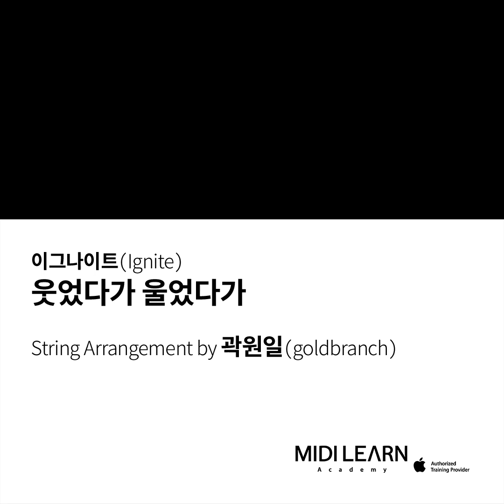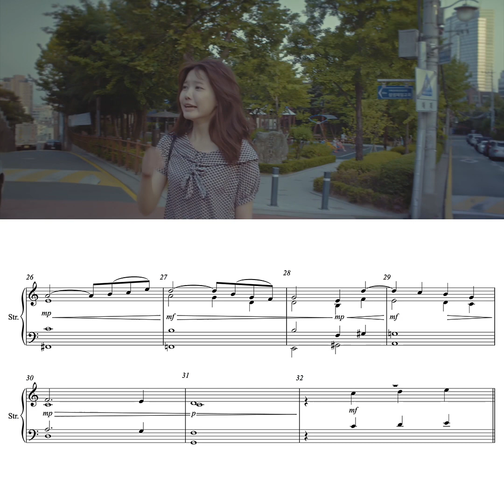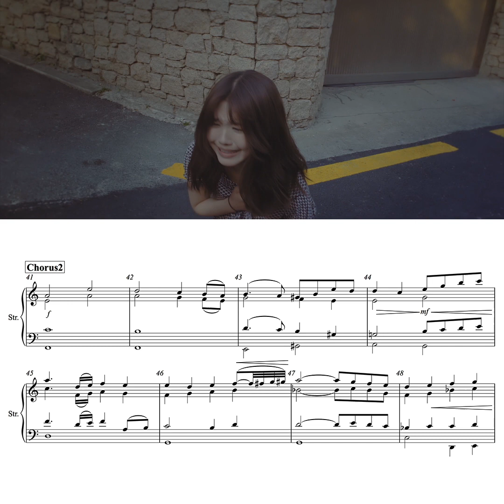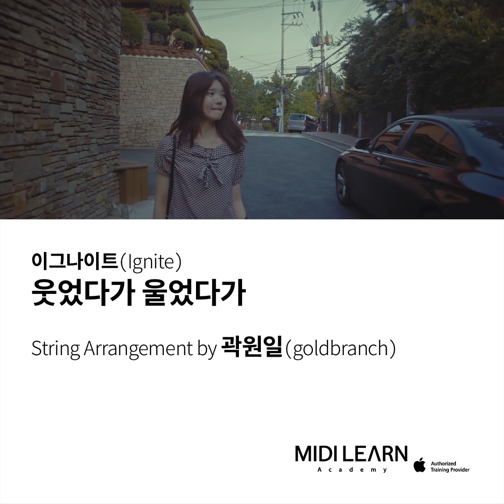[스트링편곡법] 이그나이트 - 웃었다가 울었다가 String Arrangement by 곽원일(goldbranch)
미디런아카데미 스트링편곡 클래스 모집
카카오톡 플러스친구 : 미디런

1주차
스트링편곡?
강사 소개
스코어와 작품 분석

2주차
사보법
가상악기 설치법
로직 세팅법
현악기에 대하여

3주차
패드 기법
스트링편곡 시범
4가지 편곡기법

4주차
에디팅에 대하여
외성 만들기
보이싱에 대하여

5주차
라인에 대하여 1
좋은 라인을 만드는 비법

6주차
라인에 대하여 2
익스프레션 / 오토메이션

7주차
데모 믹싱 / 퀄리티 높이기
클라이언트와의 소통법

8주차
스코어 그리기 / 녹음 진행(디렉팅) 방법